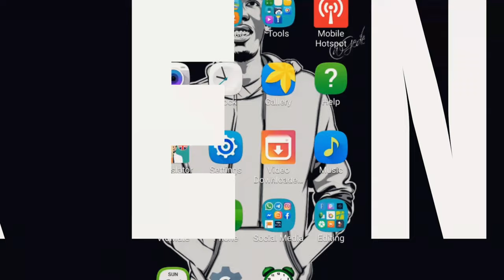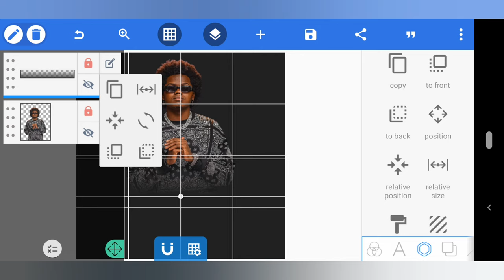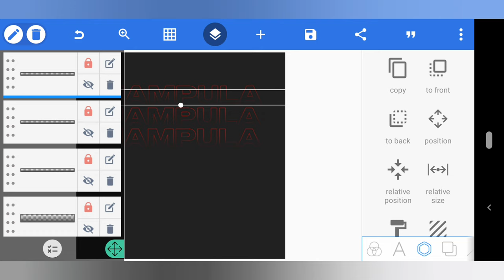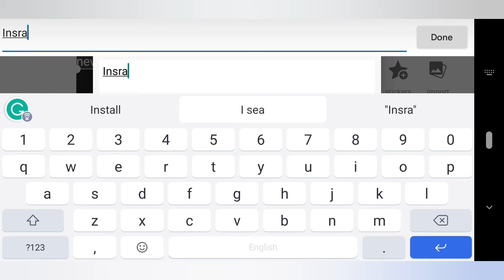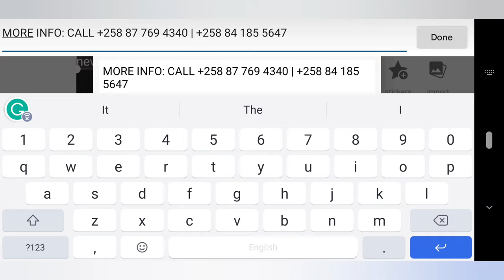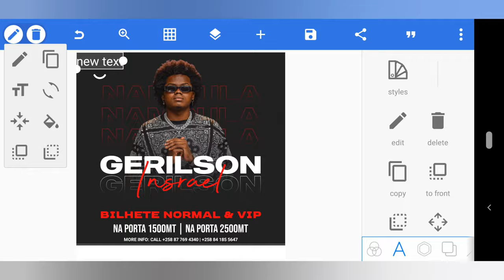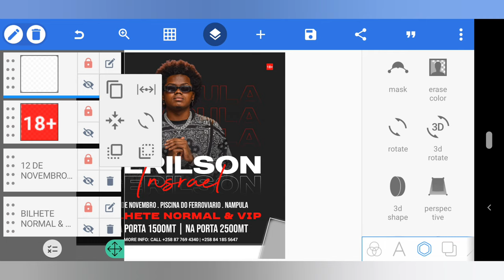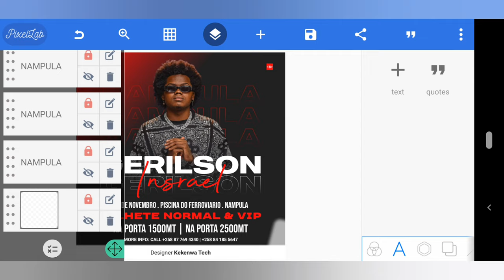Jinsi Ya Kudesign Poster Kwa Kutumia Simu Ya Android || How To Design Poster In Android Phone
In this video, I'm sharing how to design a poster in Android phone using the Jinsi Ya Kudesign App. This app is great for creating professional looking posters quickly and easily.

If you're looking to design a poster for your next event, then this Android phone tutorial is for you! With a few simple clicks, you'll be able to create a beautiful poster that will look great on your walls! Plus, this app is super easy to use, so you'll be able to create a great poster in no time at all!